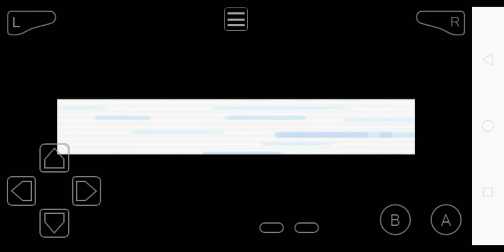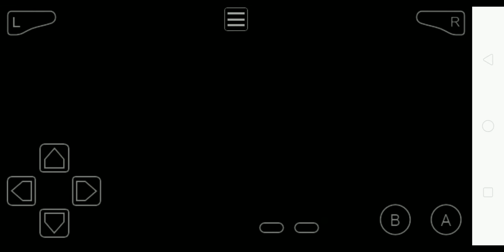My last 8 GYM bage Pokemon indian platinum